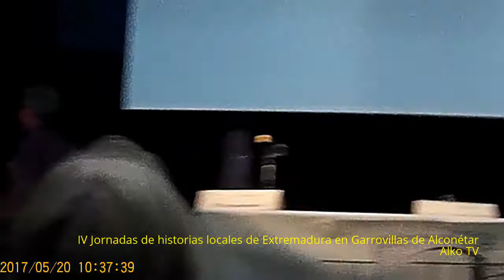2017 05 20 IV Jornadas históricas locales de Extremadura - Primera ponencia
Sábado 20 de mayo de 2017 - IV Jornadas de historias locales de Extremadura en Garrovillas de Alconétar, dedicadas a los Franciscanos evangelizadores del nuevo mundo.